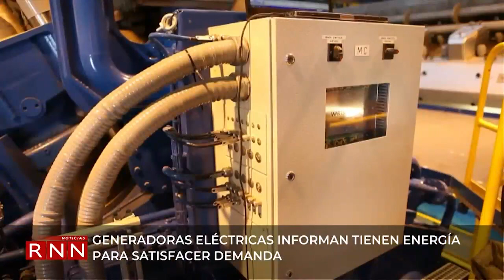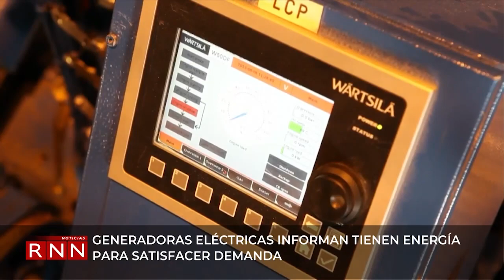Las económicas en RNN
Vamos a ver que dicen los generadores eléctricos sobre la demanda de energía en el país y su disponibilidad, así como otras informaciones económicas con nuestro compañero Martín Adames.